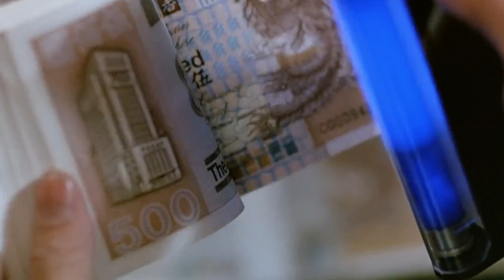Китайский Бобер Мотиватор - Откуда МЕМ? Оригинал на русском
В этой серии мемных обзоров мы разберемся что за новый мем с китайским бобром, откуда он взялся и что же все-таки значат слова китайского бобра.
Китайский бобер мотивирует мем. Перевод китайского бобра.